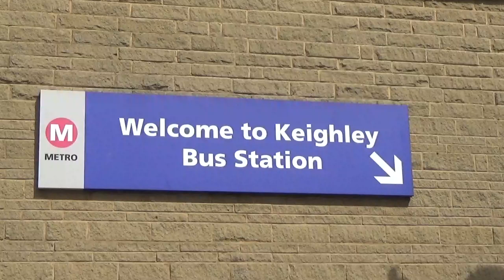Buses of Yorkshire 2021-Keighley Variety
It's early August 2021 and i'm in Keighley in Yorkshire. We see bus operations around the Bus Station area. Operators seen are Team Pennine, Jacksons and the main local operator, Keighley & District (who are owned by Transdev).